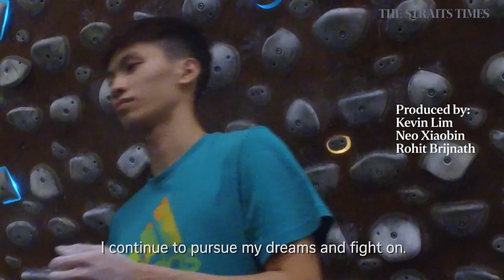Hard route to knowledge | Sports climber Mark Chan | Toughest Part of Sport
Even without a coach, sport climber Mark Chan is undaunted by the scale of challenge. Read the story

Chan, 20, who was Singapore's representative to the 2018 Youth Olympic Games, had better "Believe" because there's no one else to help him with it. He's a man rising mostly on his own steam, for as he says "the toughest part is not having enough opportunities to learn".